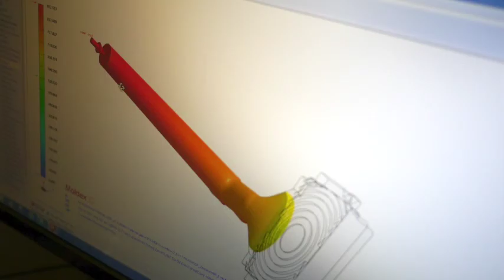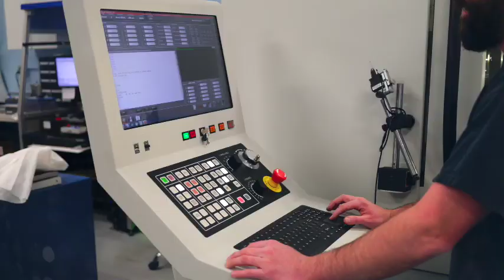New Facility - Syntec Optics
Take a tour of our new, bigger, better and well-integrated facility in the photonics capital of the world, the city of Rochester!